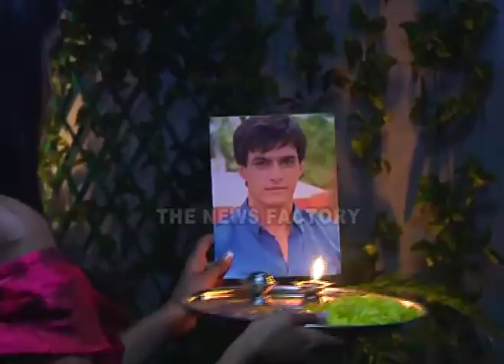Yeh Rishta Kya Kehlata Hai | Karwa Chauth Celebration of Singhania and Maheshwari Family